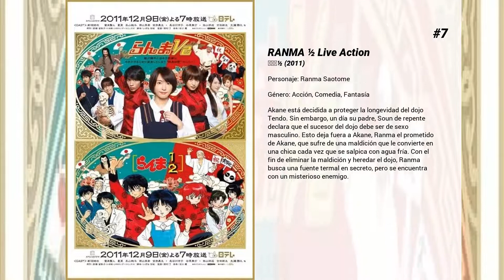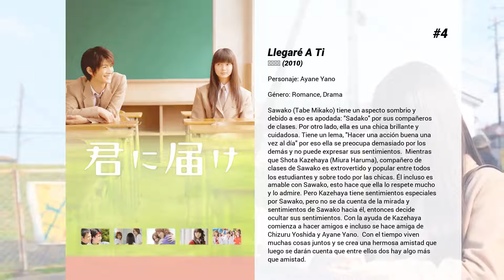Las mejores películas de Natsuna Watanabe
Bienvenido a... ¡Las mejores películas de Natsuna Watanabe! En nuestro canal encontrarás centerares de TOPS y rankings de las mejores películas de todos los géneros, actores y nacionalidades.

9. Fullmetal Alchemist
El alquimista Edward Elric busca la manera de devolverle el cuerpo a su hermano Al. Pero tanto los militares como unos misteriosos monstruos le vigilan atentamente.

8. Gantz: Génesis (Gantz: Parte 1)
Kei y Masaro son arrollados por un tren. Lo próximo que ven es que están en una habitación, que no están solos y que una bola gigante que preside el espacio les invita a participar en un juego macabro. Nunca hemos visto un purgatorio así: con trajes y armas especiales, los personajes deberán enfrentarse a todo tipo de amenazas. El ganador se llevará un premio nada desdeñable: volver a la vida.

7. RANMA ½ Live Action
Akane está decidida a proteger la longevidad del dojo Tendo. Sin embargo, un día su padre, Soun de repente declara que el sucesor del dojo debe ser de sexo masculino. Esto deja fuera a Akane, Ranma el prometido de Akane, que sufre de una maldición que le convierte en una chica cada vez que se salpica con agua fría. Con el fin de eliminar la maldición y heredar el dojo, Ranma busca una fuente termal en secreto, pero se encuentra con un misterioso enemigo.

6. Gantz: Perfect Answer (Gantz: Parte 2)
Los más de treinta tomos del manga de Hiroya Oku no podían comprimirse en una única película. Y mucho menos si se tiene en cuenta que estos dos volúmenes se han convertido en uno de los platos fuertes de la ciencia ficción nipona. Quizá por eso, el director Shinsuke Sato ha decidido dividir la historia en dos películas y dejar a los espectadores o fanáticos del cómic en ascuas hasta que no vean la adrenalítica segunda parte. En Gantz: Perfect Answer, recuperamos a Kei, bajo los designios de la bola Gantz, en plena lucha contra alienígenas y demonios.

5. Gintama 2: Okite wa Yaburu tame ni koso Aru
En plena época de los samurái, los alienígenas (conocidos como Amanto) invadieron Japón y, pese a la resistencia de varios fieros guerreros Joui, consiguieron tomar el país, llevando a Edo hasta una etapa de esplendor medio futurista. En medio de todo esto está Gintoki, samurái que luchó en la guerra contra los Amanto, pero que ahora se dedica a hacer cualquier trabajo que se le encargue en la Yorozuya, su oficina de chico para todo. La historia se centra en su día a día, y mediante tanto capítulos autoconclusivos como sagas largas se verá la cantidad de locuras inverosímiles que le suceden, a cada cual más extraña.

4. Llegaré A Ti
Sawako (Tabe Mikako) tiene un aspecto sombrio y debido a eso es apodada: "Sadako" por sus compañeros de clases. Por otro lado, ella es una chica brillante y cuidadosa. Tiene un lema, "Hacer una acción buena una vez al día" por eso ella se preocupa demasiado por los demás y no puede expresar sus sentimientos.  Mientras que Shota Kazehaya (Miura Haruma), compañero de clases de Sawako es extrovertido y popular entre todos los estudiantes y sobre todo por las chicas. Él incluso es amable con Sawako, esto hace que ella lo respete mucho y lo admire. Pero Kazehaya tiene sentimientos especiales por Sawako, pero no se da cuenta de la mirada y sentimientos de Sawako hacia él, entonces decide ocultar sus sentimientos. Con la ayuda de Kazehaya comienza a hacer amigos e incluso se hace amiga de Chizuru Yoshida y Ayane Yano.  Con el tiempo viven muchas cosas juntos y se crea una hermosa amistad que luego se darán cuenta que entre ellos dos hay algo más que amistad.

3. Another Gantz
Remontaje para televisión de la película "Gantz" original dirigida por el propio Shinsuke Sato en 2010.

2. クローバー
Suzuki Saya tiene 21 años trabaja como empleada en un hotel y no ha sido capaz de olvidar a su primer amor, cuando llega su nuevo jefe, el cual es un tipo antipático, malhumorado, muy estricto con ella y siempre la regaña, entre, poco a poco el empieza a enamorarse de ella y se confiesa, podrá dejar Suzuki de lado a su primer amor y amar de nuevo?

1. ReLIFE